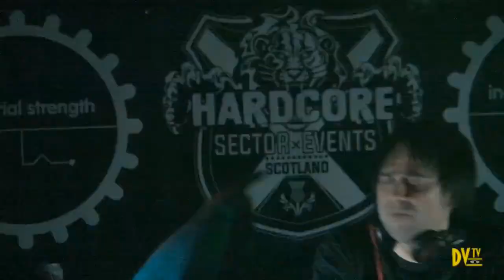Sector Events & Industrial Strength Records pres Lenny Dee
Recorded at 69 Below in Glasgow on Saturday 15th November 2014

David Boon
Exposure DJs / BTTF Events / Sector Events